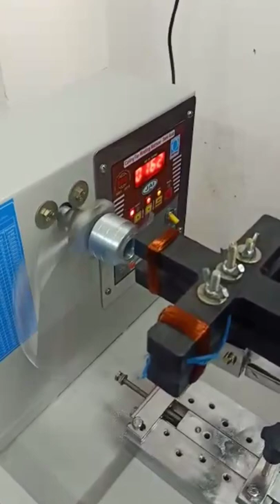table fan coil winding machine